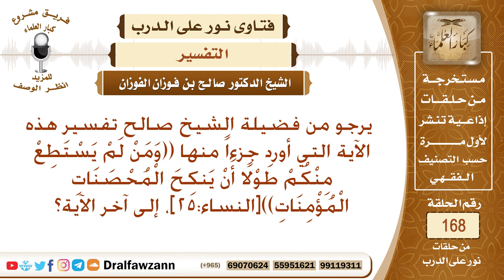ما تفسير قوله تعالى (ومن لم يستطع منكم طولا أن ينكح المحصنات المؤمنات)؟ الشيخ صالح بن فوزان الفوزان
نص السؤال: يرجو من فضيلة الشيخ صالح تفسير هذه الآية التي أورد جزءاً منها ((وَمَنْ لَمْ يَسْتَطِعْ مِنْكُمْ طَوْلًا أَنْ يَنكِحَ الْمُحْصَنَاتِ الْمُؤْمِنَاتِ))[النساء:25]، إلى آخر الآية؟
السيرة الذاتية :
للاشتراك في قناة الشيخ صالح الفوزان

رئيس الفريق
لمشروع كبار العلماء